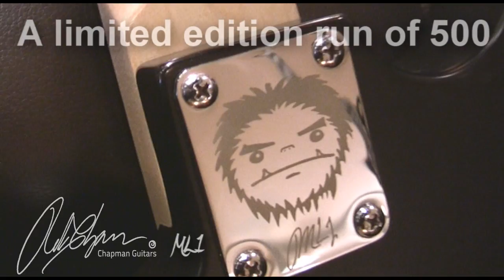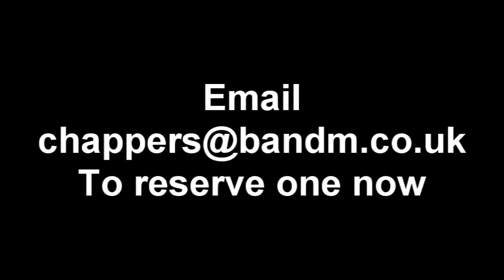Chapman Guitars ML1